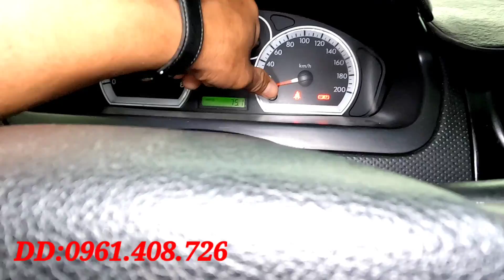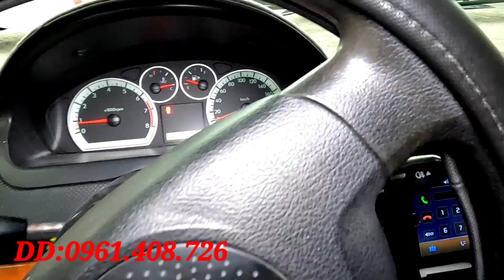( đã bán)gentra 2007 cực đẹp chũ chạy giữ kỹ fun kính đồ chơi 135 tr fix 5 lh 0961408726